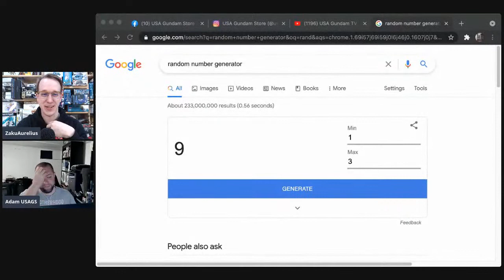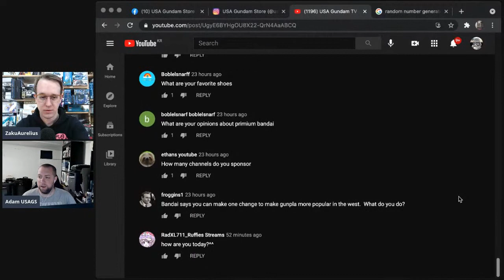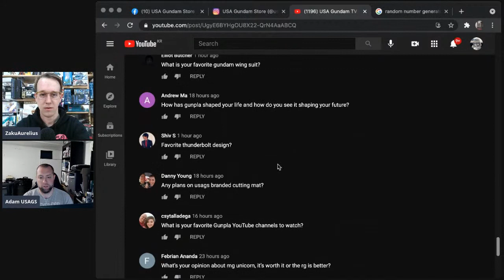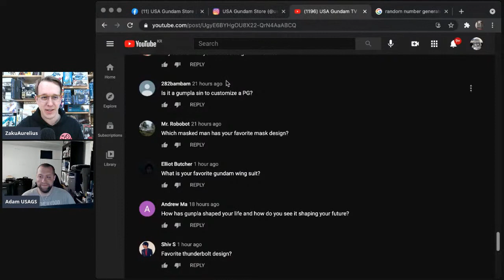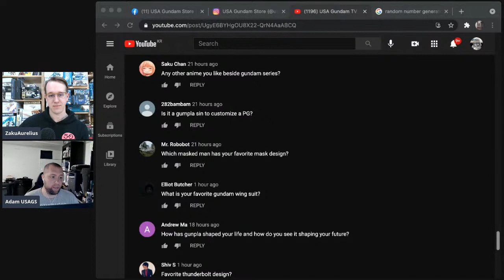USA Gundam TV! Live in the Warehouse Ep.20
USA Gundam Store owner Adam and ZakuAurelius chat live to show off some new products in stock and take your questions!